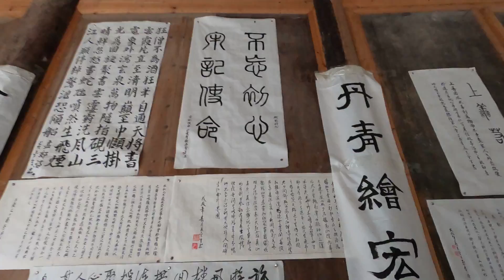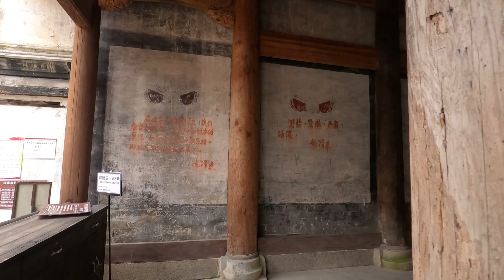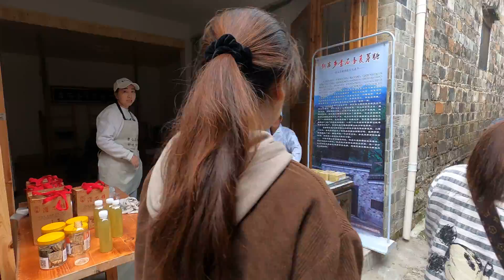查济 ( ZHAJI ) Historyczne przedmieścia Xuancheng - Prowincja Anhui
Tym razem zabiorę was na przedmieścia XuanCheng (宣城) w prowincji Anhui (安徽), miasta rodzinnego Kasi (Qi).

Razem z Kasi rodzicami odwiedziliśmy ZHAJI, historyczną wieś na pograniczu miast XuanCheng i HuangShan (Żółte Góry), ok. 80- 90 km od centrum miasta. Skala pokazuje pojęcie miejscowości w Chinach-trochę jak nasze województwo.

Po nerwowej podróży dojechaliśmy do tej urokliwej miejscowości. Kierowcy w biedniejszych regionach Anhui, chyba są jednymi z najgorszych w całych Chinach.

Jak wspomniałem w przeszłości wioski w Chinach są dość różne, i ich populacja się bardzo różni. ZHAJI jest wielkości małego/średniego miasteczka w Polsce i się dzieli na cześć historyczną i nową zabudowę.

Nas zainteresowała ta historyczna część wsi, która ma swój urokliwy charakter i przedstawia część historii i architektury regionu.

W filmie można znaleźć min.:
- Bożka pieniędzy przy wejściu do wioski,
- Chińskie świątynie,
- Pozostałości po rewolucji kulturowej,
- Historyczną zabudowę,
- Najlepsze jedzenie w Xuancheng (na końcu filmu)
- i wiele innych!
Zapraszam!